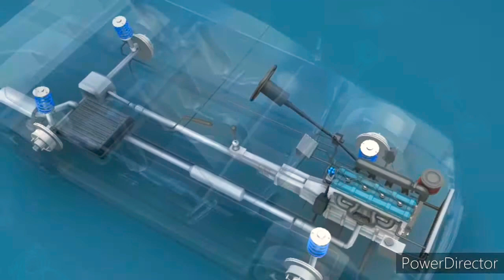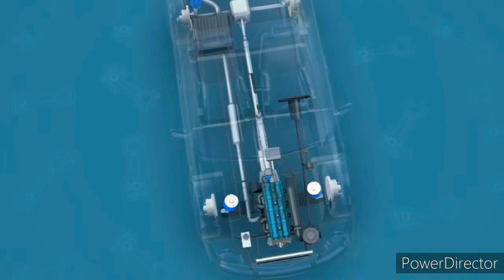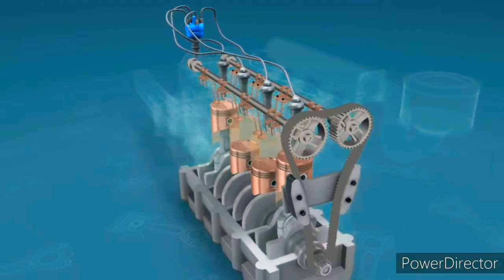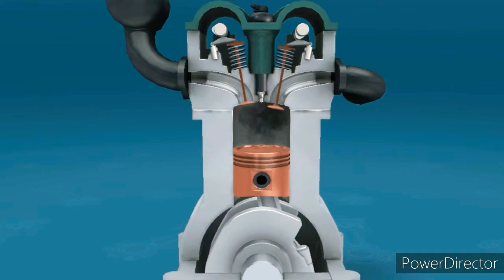CONSTRUCTION OF A CAR || DESIGN OF A CAR || ENGINEERING OF A CAR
Looking ahead to the new car: Space
Frame with a unique mix of materials
Luxury sedan living up to its reputation as an innovation driver in lightweight design
Comfortable entry and improved view thanks to roller hemming
Extraordinary torsional rigidity delivers gains in driving dynamics and acoustics
Know-how based on more than one million series cars with Audi Space
Frames
Audi is writing a new chapter in its lightweight design success story. For the next generation of the Audi A8*, an intelligent mix of four materials is being used for the first time in the weight-bearing body structure more materials than in any of the brand's previous production models. The luxury sedan is thus once again rightfully claiming its role as an innovation driver in automotive lightweight design: Its low weight and impressive rigidity offer greater performance, efficiency and safety.The lightweight design experts at Audi long ago abandoned the fixation on using a single material in lightweight design. With a mix of aluminum, steel, magnesium and carbon fiber-reinforced polymer (CFRP) they are establishing a new stage in multi-material construction in the Audi Space Frame (ASF) for the next generation of the Audi A8- in keeping with the principle "the right material in the right place and in the right amount."Audi consistently applies new material technologies and designs that directly benefit the customer - and not only in terms of weight. The upcoming flagship's torsional rigidity the critical parameter for precise handling and pleasing acoustics - surpasses the excellent values of its predecessor by a factor of about one fourth.Innovative production process - the carbon rear panel in the new Audi A8
In terms of its overall dimensions, an ultra-high-strength, torsionally rigid rear panel made of CFRP is the largest component in the occupant cell of the new Audi A8, and it contributes 33 percent to the torsional rigidity of the total vehicle. To optimally absorb longitudinal and transverse loads as well as shearing force, between six and 19 fiber layers are placed one on top of the other, ensuring a load-optimized layout.
These individual fiber layers consist of tapes50 millimeters (2.0 in) wide and can be placed individually in a finished layered package, with any desired fiber angle and minimal trimming of the fibers. The innovative direct-fiber layering process specially developed for this purpose makes it possible to entirely dispense with the normally needed intermediary step of manufacturing entire sheets.
Using another newly developed process, the layered package is wetted with epoxide resin and sets within minutes.A high-strength combination of hot-formed steel components make up the occupant cell, which comprises the lower section of the front bulkhead, the side sills, the B-pillars and the front section of the roof line. Some of these sheet metal blanks are produced in varying thicknesses using tailoring technologies - meaning they are customized and others also undergo partial heat treatment. That reduces weight and increases the strength, especially in areas of the vehicle that are particularly critical for safety.The aluminum components make up 58 percent of the new Audi A8 body, the largest share in the mix of materials.
Cast nodes, extruded profiles and sheets are the elements characteristic of the ASF design. And here too the competition of materials has been driving progress. New heat-treated, ultra-high-strength cast alloys attain a tensile strength of over 230 MPa (megapascals). The corresponding yield strength in the tensile test is over 180
MPa, and for the profile alloys it is higher than 280, i.e. 320 MPa - significantly higher values than seen previously.Rounding out the intelligent mix of materials is the magnesium strut bracce.
A comparison with the predecessor model shows that it contributes a 28-percent weight savings. Aluminum bolts secure the connection to the strut tower domes, making them a guarantor of the body's high torsional rigidity. In the event of a frontal collision, the forces generated are distributed to three impact buffers in the front end.Benefits for customers and the environment - the new body shop for the
car.
In addition to the complete redevelopment of the Audi Space Frame for the next generation A8, the production halls at the Neckarsulm location were specially built for the upcoming flagship.
A total of 14,400 metric tons of steel were needed just for construction of the new, 41-meter-high body shop.